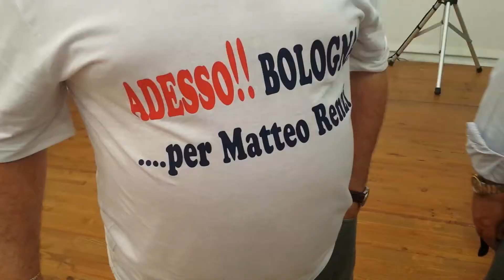Raffaele Donini, segretario Pd Bologna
"Ho sempre remato per la squadra. E' questo il mio lavoro"